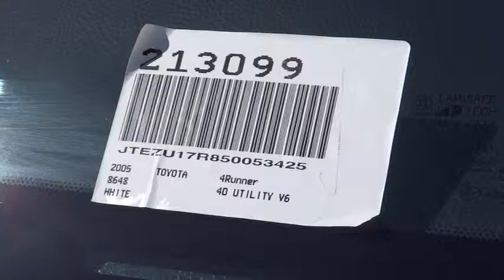2005 Toyota 4Runner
2005 Toyota 4Runner  - Stock#: 213099 - VIN#: JTEZU17R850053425

Gosch Auto
150 Carriage Circle